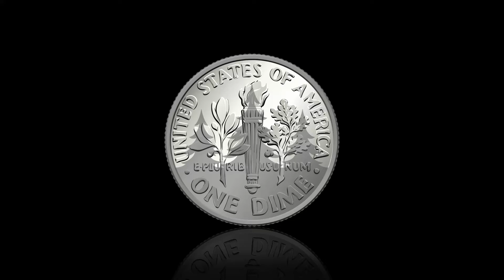Best Sunglasses Under 150 | Costa Fantail Polarized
Costa Del Mar Fantail Polarized Sunglasses on Amazon